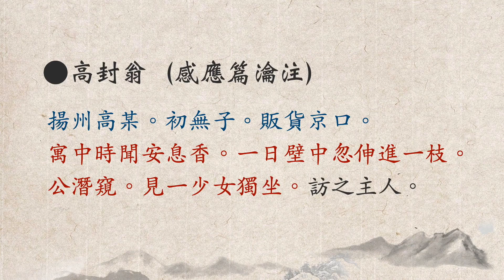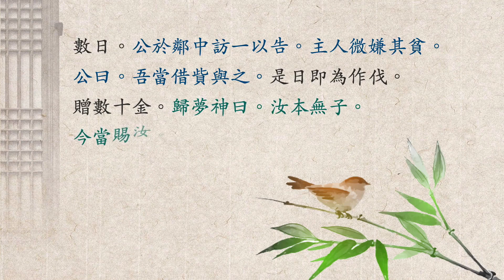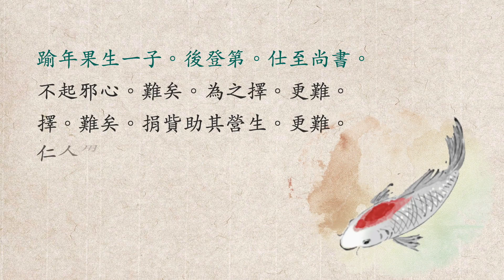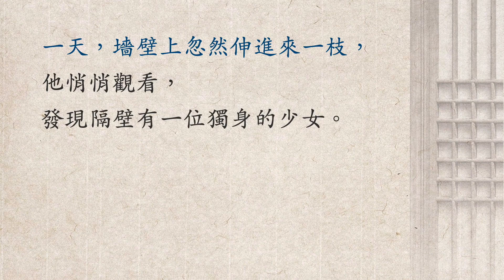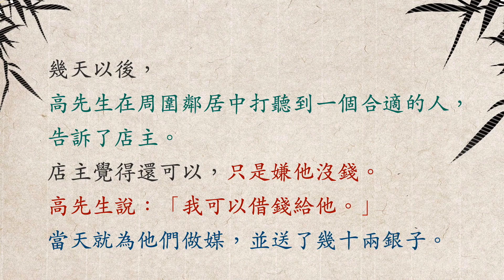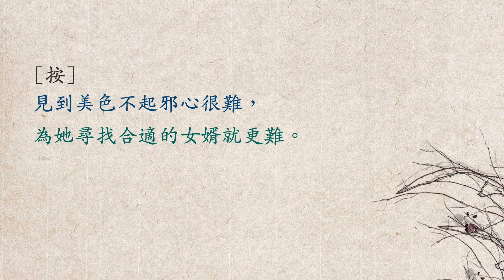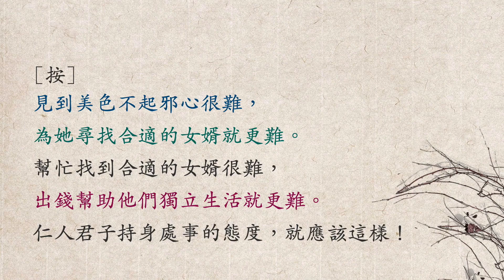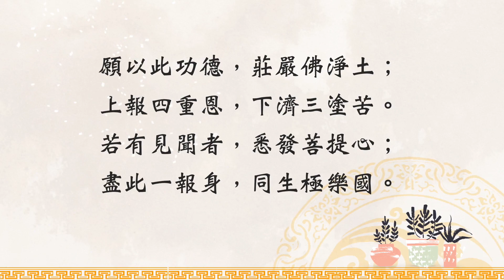安士全書-欲海回狂-法戒錄(17)(上)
見到美色不起邪心很難，
為她尋找合適的女婿就更難。
幫忙找到合適的女婿很難，
出錢幫助他們獨立生活就更難。
仁人君子持身處事的態度，就應該這樣！